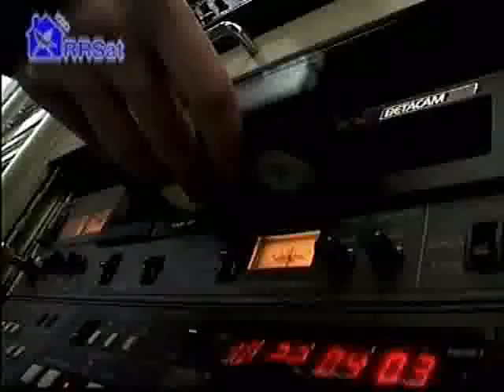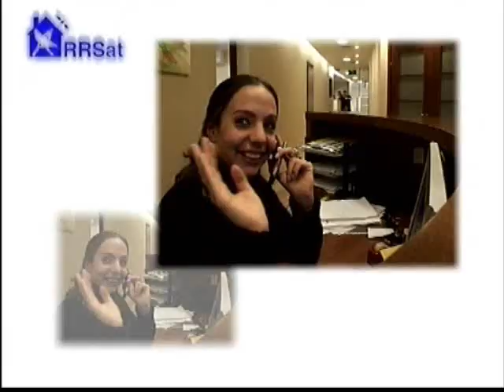RRSat Global Communications Network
RRSat Global Communications Network Ltd.is a provider of Uplink, Downlink and Turnaround services.
RRSat is a leading provider of Uplink, Downlink, Turnaround and Playout services, providing end-to-end transmission for TV, Radio and Data channels.
RRSat also offers production services to the global satellite broadcasting industry including channel distribution & backhaul services, SNG, sports feeds and other occasional feed services.
RRSat's teleport has several fully equipped Playout centers, production support, and various value added services that provides the customer with the complete solution.
RRSat provides global satellite distribution services via the most advanced digital MCPC platforms to more than 385 television and Radio channels, covering more than 150 countries